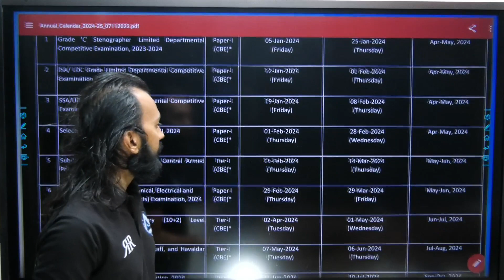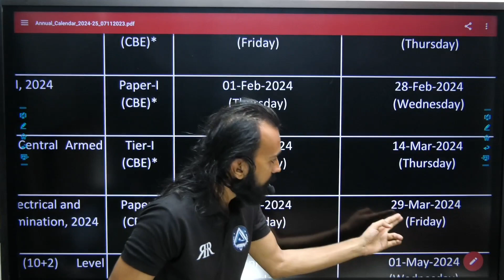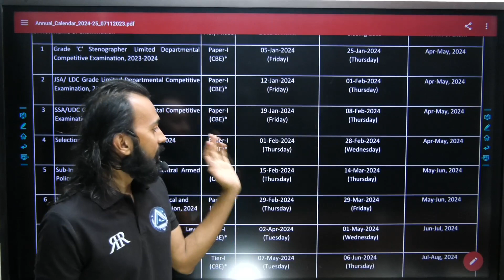BIG UPDATE SSC JE 2024-25 Paper 1 Date Released | Delta Academy by Ranjan Sir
SSC latest update for 2024-25 exam schedule is available in this video, SSC JE , SSC MTS SSC CGL SSC all updates.

Are you an engineering student or recent graduate looking to prepare for competitive government job exams in India? Look no further than Delta Academy, your one-stop platform for AE and JE exam preparation. Our comprehensive YouTube channel offers a wealth of resources to help you succeed, including video lectures, study materials, and expert tips from seasoned professionals. With our guidance, you'll be well on your way to acing your exams and securing your dream job in the engineering field. So why wait?